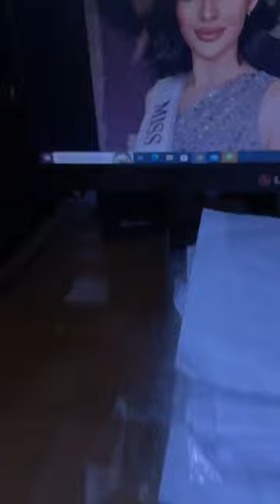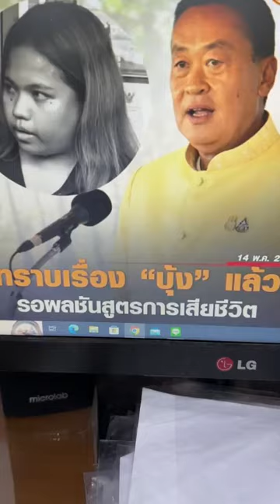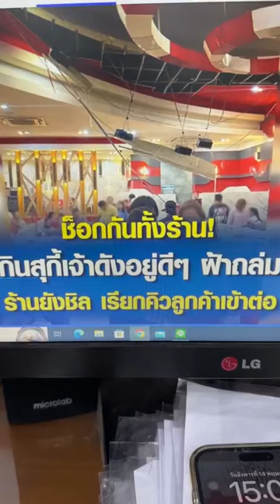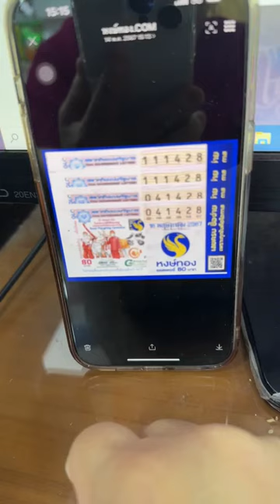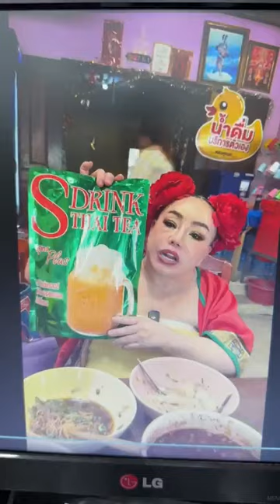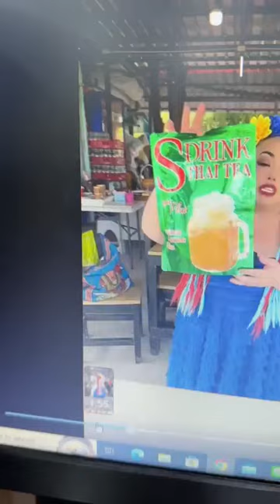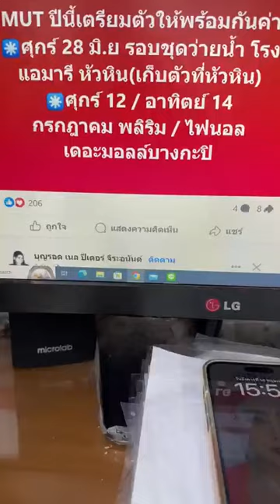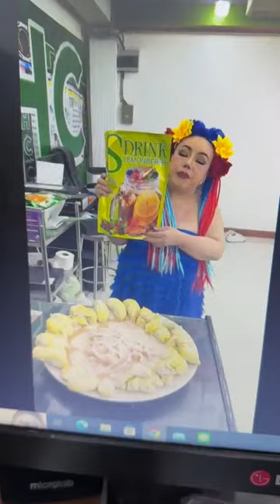ลีน่าจังซื้อล็อตเตอรี่เลขบุ้งทะลุวัง